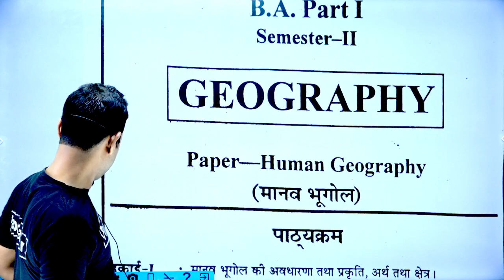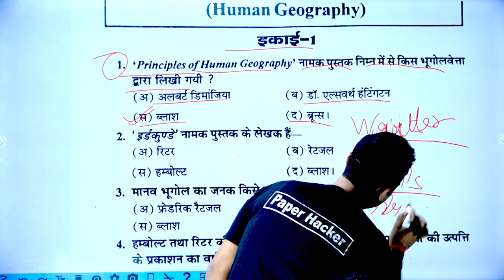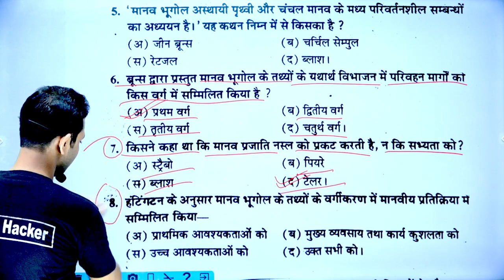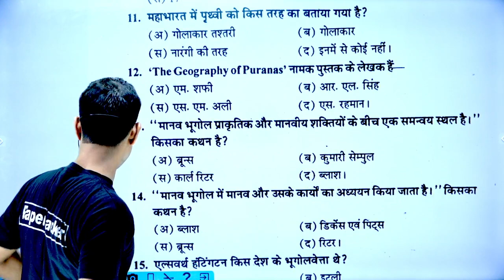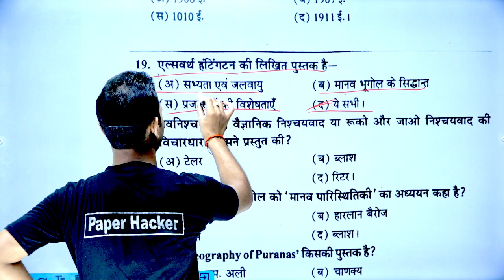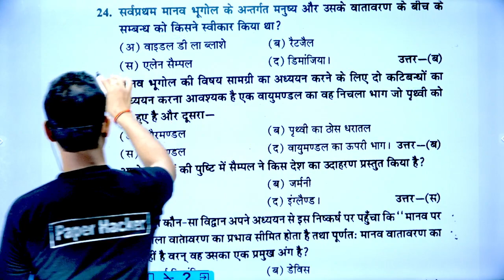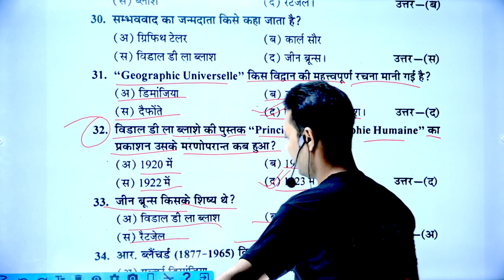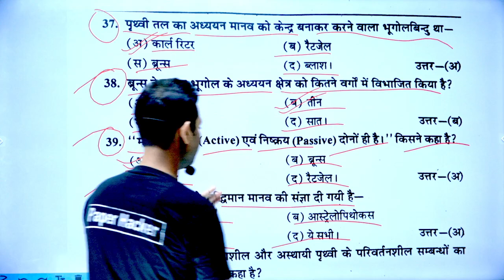🔴Live आज शाम 5 बजे | Geography B.A.2nd Semester | Solved Model Paper-2022 | M.imp Questions-MCQ